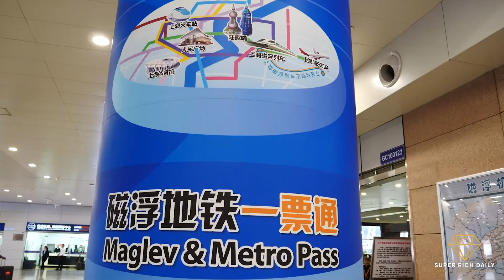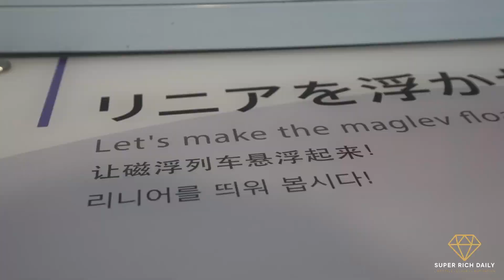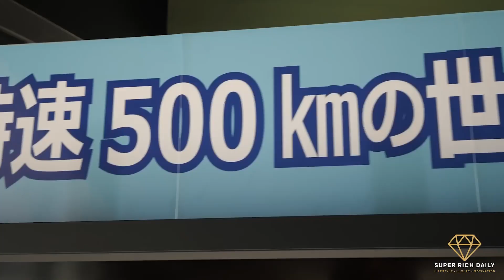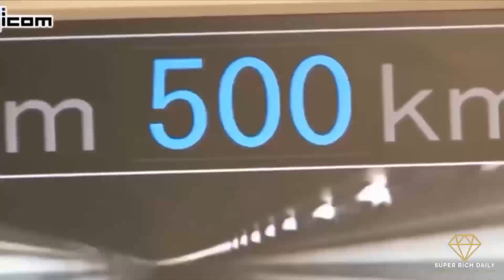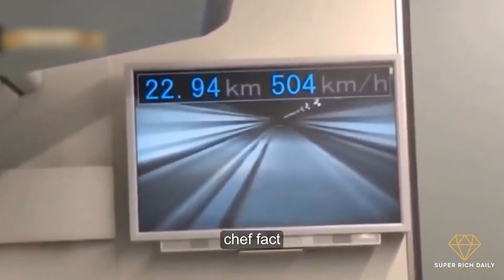Inside The Japanese Maglev Train: World’s Fastest Bullet Train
Would you like to take a look inside the fastest bullet train in the world? The japanese maglev train ist the world’s fastest bullet train.

Take a look at japanese high-speed train from the outside and inside. It is very interesting to know more about the maglev train.  That's why I made this video for you.

Sven